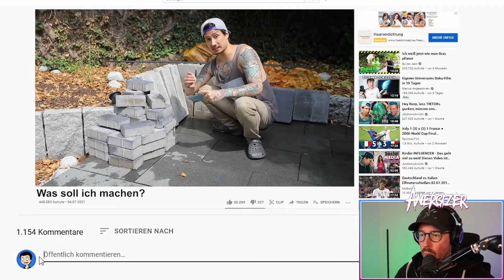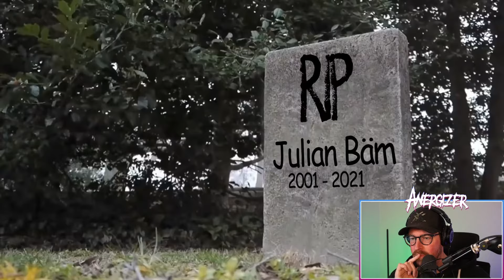JULIEN BAM macht seine ERSTE PIZZA im STEINOFEN! Reaction | Anergizer Reacts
Ich checke von  @BulienJam Pizza Steinofen im Garten gebaut. Meine erste eigene PIZZA, Baby!

Posteule:
Auf Anfrage